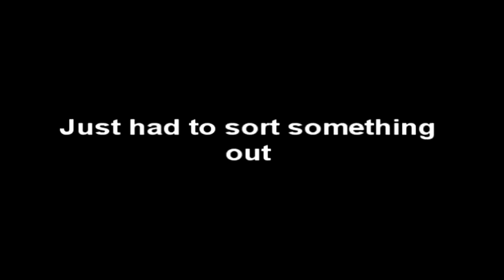Let's Play Fatal Frame 3 (Blind) Part 16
miku search for her brother leads her to a dead end but it also connected with rei so the question i=s what the f#k is going on